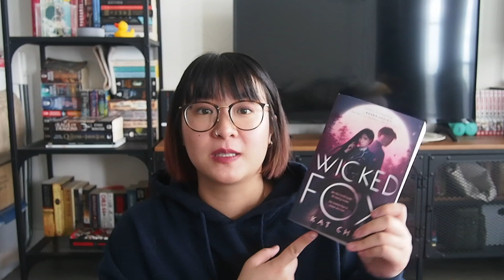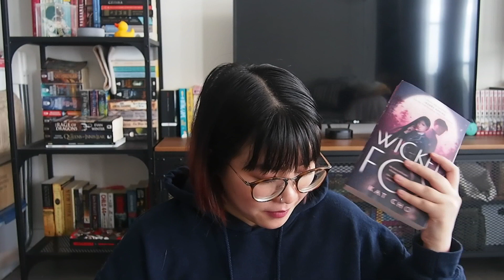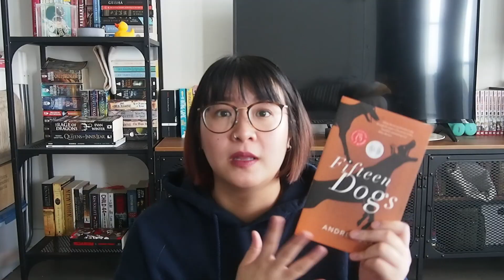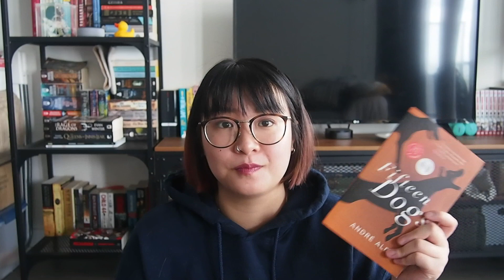what even is a book buying ban? || july + august book haul